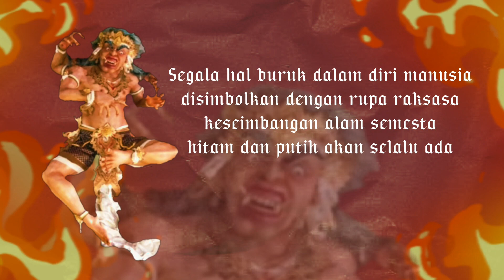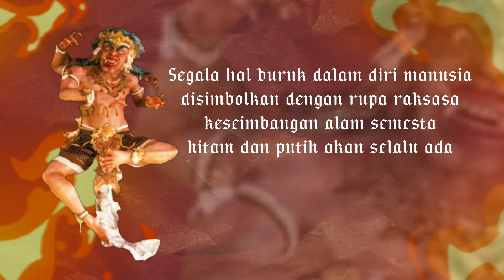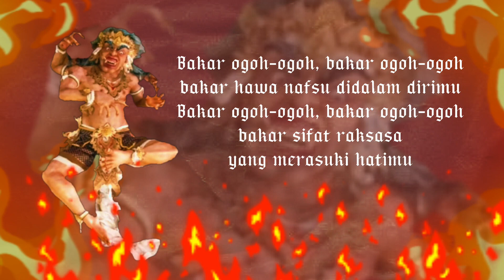Bakar Ogoh-Ogoh (Video Lirik) - Surya Dirawan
Lagu Ogoh-Ogoh terbaru Tahun 2023

Judul: Bakar Ogoh-Ogoh (Bakar Hawa Nafsu)
Cipta & vocal: Surya Dirawan